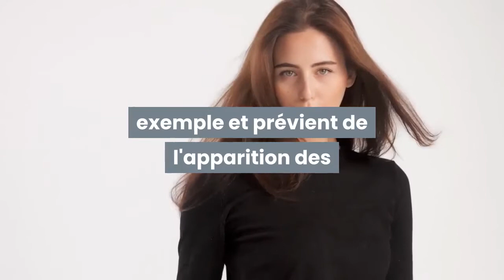comment ralentir la pousse des poils